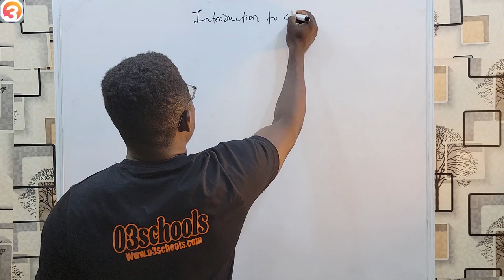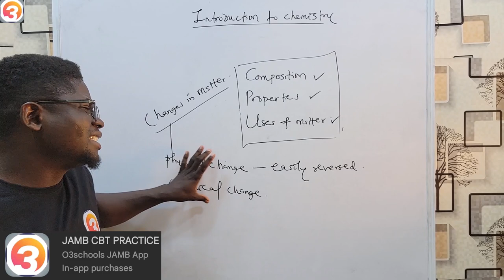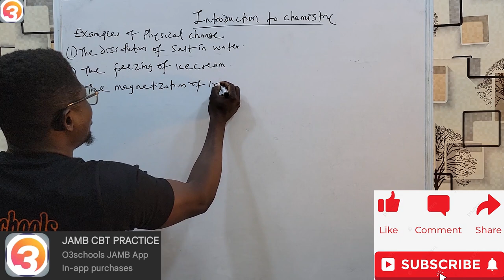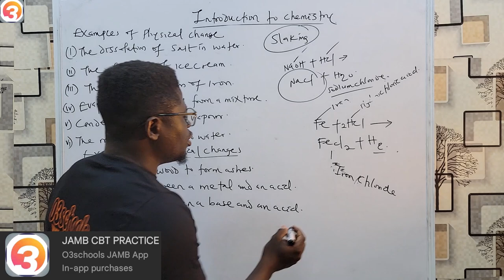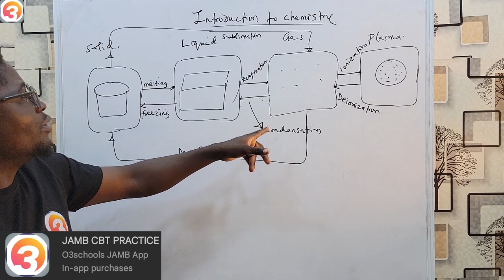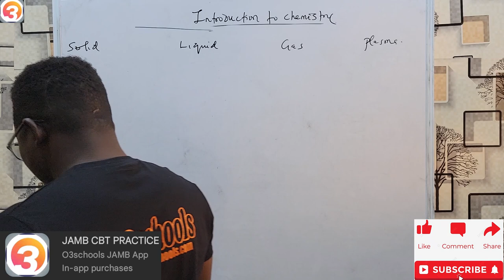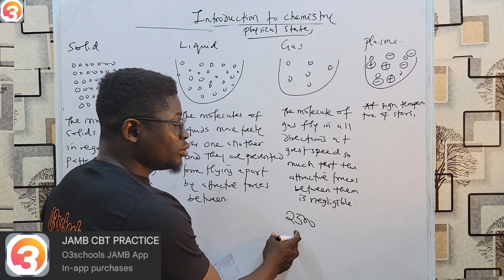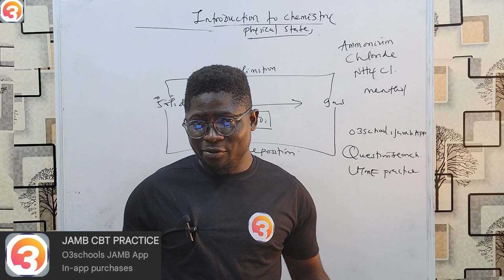JAMB Chemistry 2025 EP 1 - Changes In Matter & Physical States + Likely Exam Questions & Solutions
This is the very first Video on JAMB Chemistry for students preparing for the forth coming examination.

In this episode, we talk about Introduction to chemistry, changes in matter and Physical states.